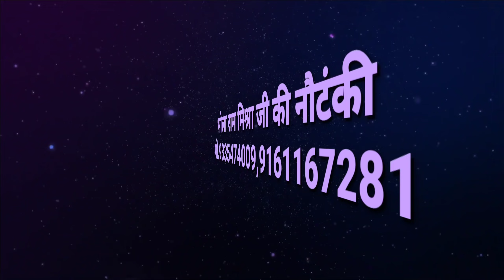इंदल हरण भाग 6 // Indal Haran Part-6 // Bhola Ram Mishra ki Nautanki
बलख बुखारे की लड़ाई उर्फ इंदल का पहला विवाह भाग 6
इंदल हरण भाग 6
भोला राम मिश्रा की नौटंकी
indal Haran Part-6
Bhola Ram Mishra Nautanki